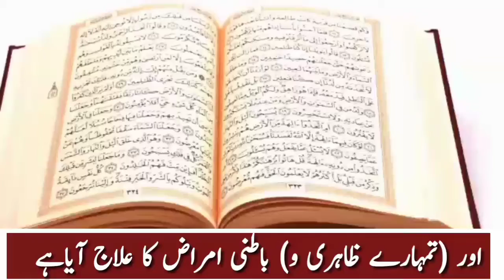आधा सर दरद और कु़रानी इलाज aadha sr drd ka qurani ilaj by mufti margoob qasmi mangal bazar katihar